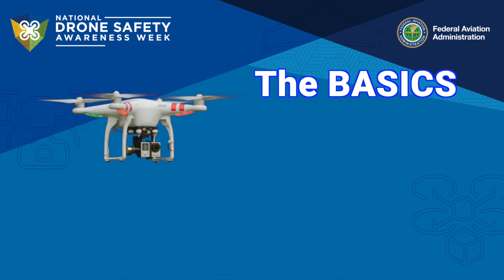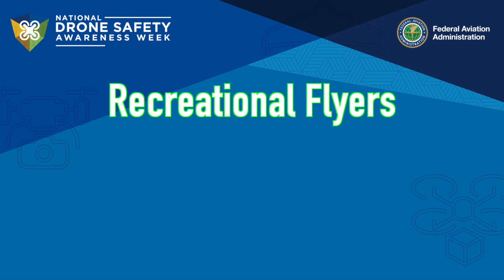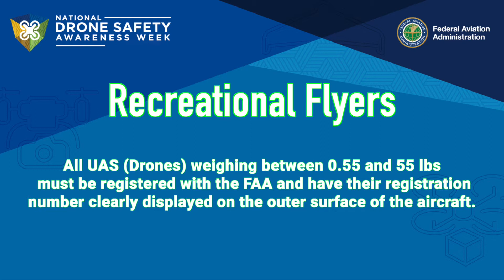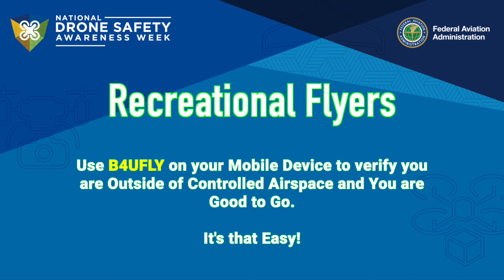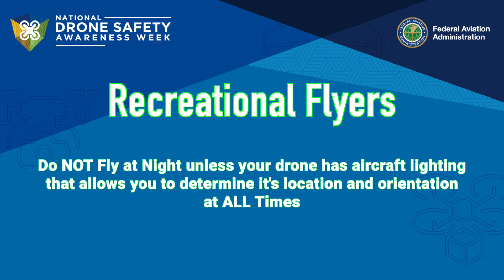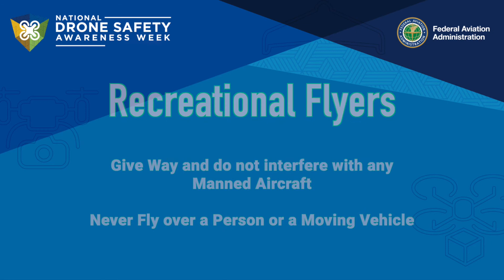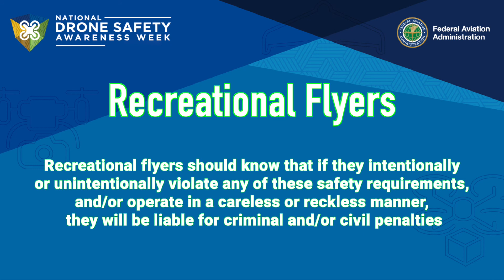Drone Safety - Drone Rules 2020 | Drone Safety Week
Drone Safety and Awareness - Drone Rules for 2020.  Whether you are a new Drone Pilot or a Seasoned Pro there is something here for you.  We launched this video today in Unison with Drone Safety Week (US) in an attempt to help so many answer their questions regarding Flying their Drones both Safely and Legally.

This is just the first video of the series with more videos following each day to include Registering Your Drone, Part 107 and Commercial Operations, Airspace Safety, Drone Rules for Operation and much more.

Drone Safety Week 2020 - FAASTeam (FAA Safety Team)

⏱ TIMESTAMPS⏱

== SOCIAL MEDIA

If you like what you see here - kindly comment on your favorite Social Media platform.